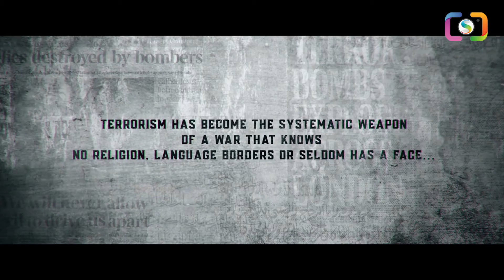FIR Telugu Official Trailer | Vihsnu Vishal | mass Maharaja Raviteja | Srimedia entertainments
Watch : FIR Telugu Official Trailer | Vihsnu Vishal | mass Maharaja Raviteja | Srimedia entertainments